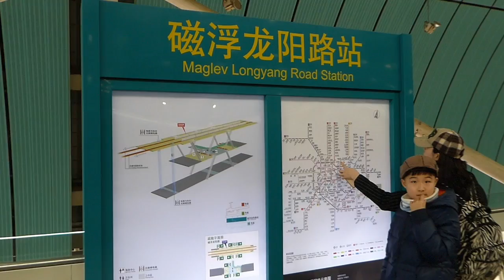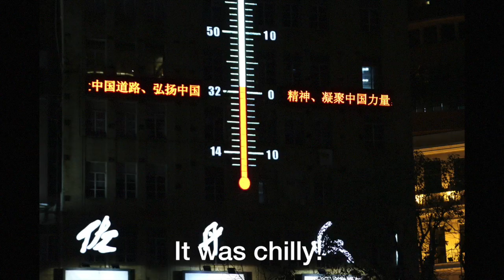Shanghai visit Jan 2016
This video features China in your Hand by T'Pau which can be purchased from Amazon